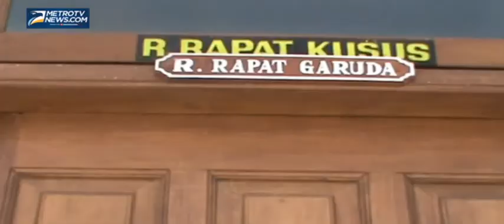Guru Agama Protes Kemenag Perihal Sertifikasi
Ngajuk: Puluhan guru agama di Kabupaten Nganjuk menggelar protes terhadap kementrian agama karena dana tunjangan bagi guru yang lulus sertifikasi sejak tahun 2007 tidak kunjung cair protes yang mereka lakukan dengan membawa berbagi poster ini juga diwarnai aksi penggalangan dana bagi kemenag dan massa juga menggelar isthigosah bersama membaca surat yasin.